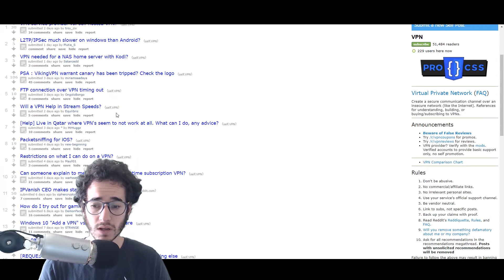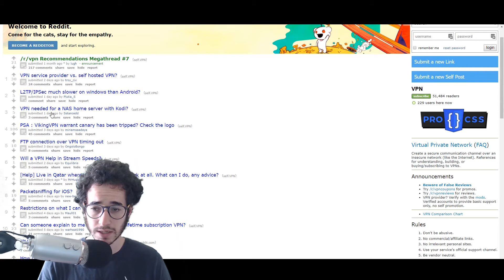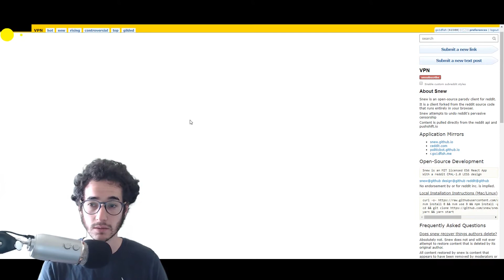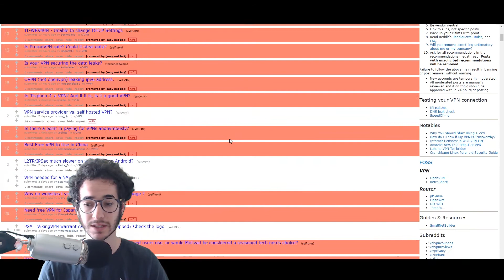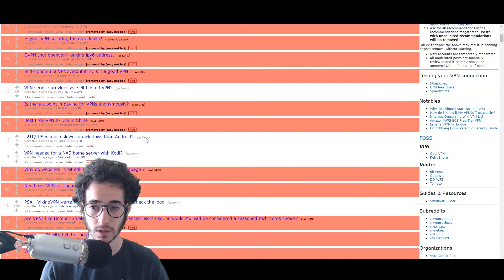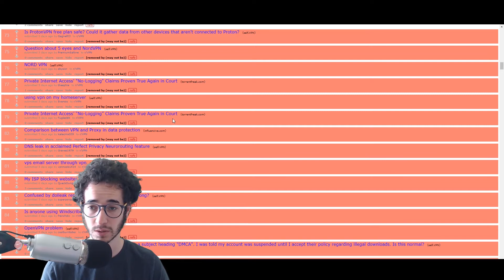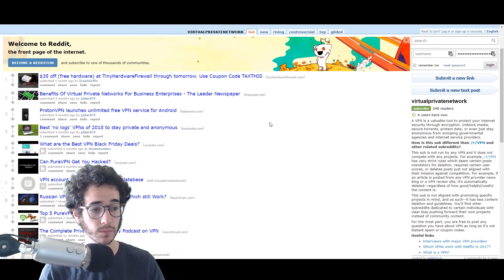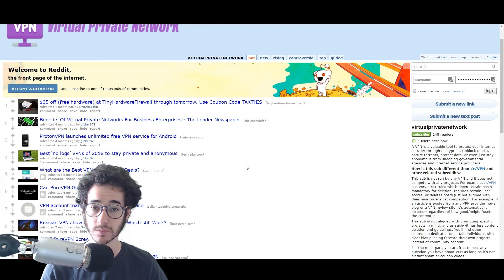What does /r/VPN Look like Uncensored?